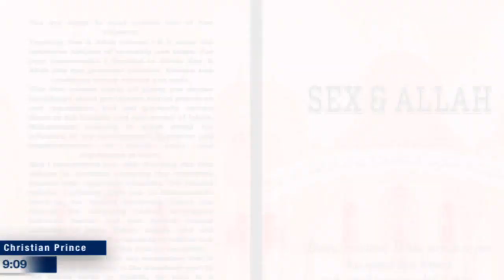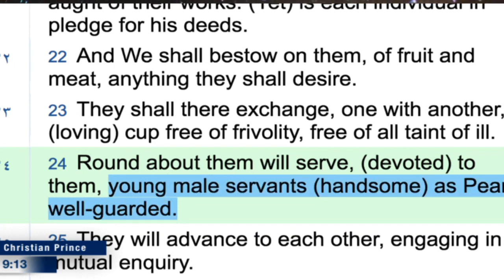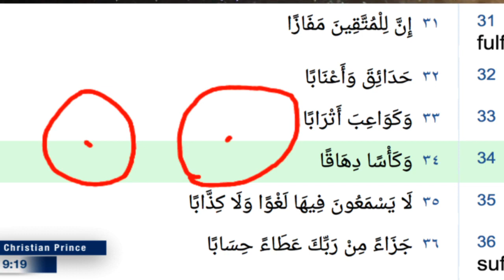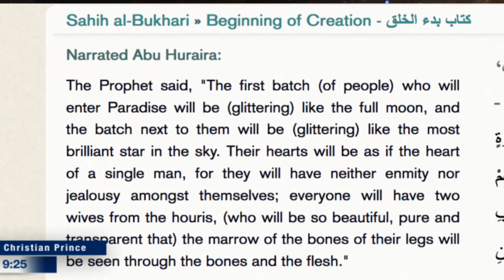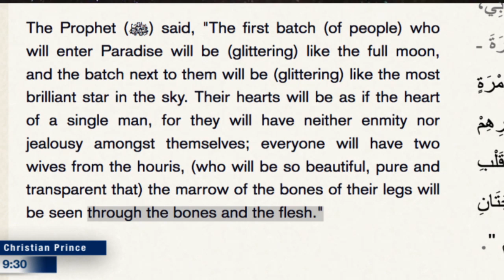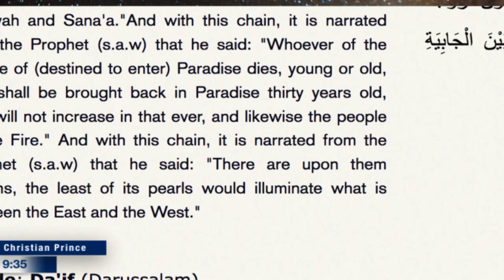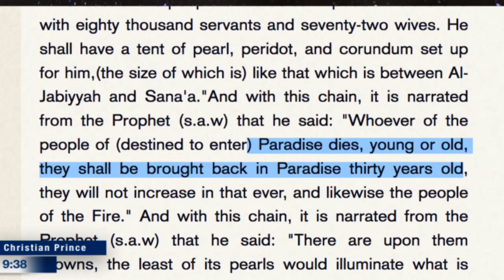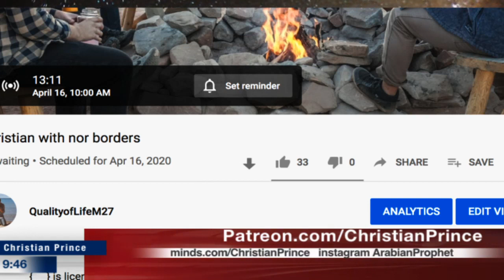Allah made it clear why to convert to islam (Christian Prince)